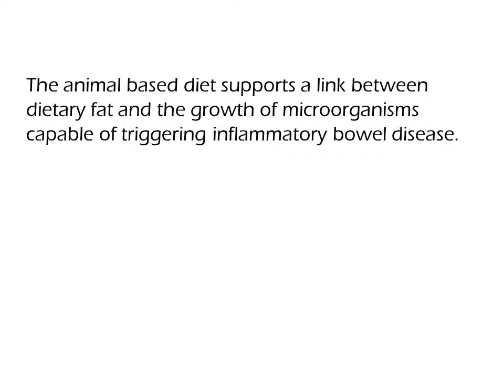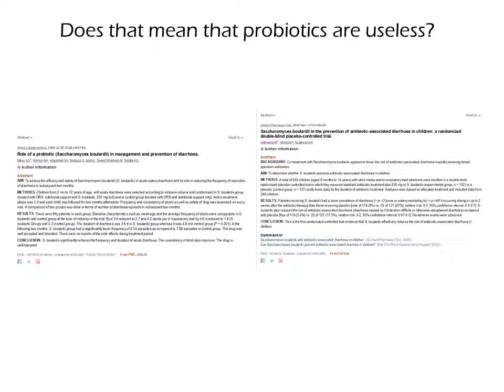How quickly can you can change the bacterial flora in your GI tract?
Very quickly, within 24 hours of initiating a high-fat/low-fiber or low-fat/high-fiber diet the microbiome composition changed detectably (Wu GD, et al. 2011).

Didrik J Sopler, Ph.D., L.Ac.

References:
Billoo AG1, Memon MA, Khaskheli SA, Murtaza G, Iqbal K, Saeed Shekhani M, Siddiqi AQ. Role of a probiotic (Saccharomyces boulardii) in management and prevention of diarrhoea. World J Gastroenterol. 2006 Jul 28;12(28):4557-60.
David LA1, Maurice CF2, Carmody RN2, Gootenberg DB2, Button JE2, Wolfe BE2, Ling AV3, Devlin AS4, Varma Y4, Fischbach MA4, Biddinger SB3, Dutton RJ2, Turnbaugh PJ2. Diet rapidly and reproducibly alters the human gut microbiome. Nature. 2014 Jan 23;505(7484):559-63. doi: 10.1038/nature12820. Epub 2013 Dec 11.
Kotowska M1, Albrecht P, Szajewska H. Saccharomyces boulardii in the prevention of antibiotic-associated diarrhoea in children: a randomized double-blind placebo-controlled trial. Aliment Pharmacol Ther. 2005 Mar 1;21(5):583-90.
Wu GD1, Chen J, Hoffmann C, Bittinger K, Chen YY, Keilbaugh SA, Bewtra M, Knights D, Walters WA, Knight R, Sinha R, Gilroy E, Gupta K, Baldassano R, Nessel L, Li H, Bushman FD, Lewis JD. Linking long-term dietary patterns with gut microbial enterotypes. Science. 2011 Oct 7;334(6052):105-8. doi: 10.1126/science.1208344. Epub 2011 Sep 1.